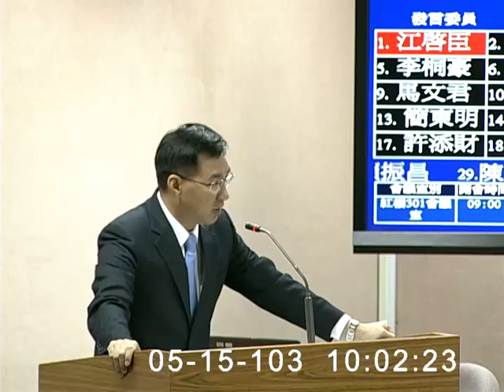2014-05-15 第8屆第5會期外交及國防、司法及法制委員會第1次聯席會議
會議簡介: 立法院第8屆第5會期外交及國防、司法及法制委員會第1次聯席會議一、審查行政院函請審議「中華民國與聖克里斯多福及尼維斯間引渡條約」案。
二、審查行政院函請審議「駐南非共和國臺北聯絡代表處與南非聯絡辦事處刑事司法互助協議」案。三、邀請國家安全局局長李翔宙、外交部部長林永樂、僑務委員會委員長陳士魁報告「南海區域安全情勢及越南平陽暴動之具體作為與有效對策」，並備質詢。

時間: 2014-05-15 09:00